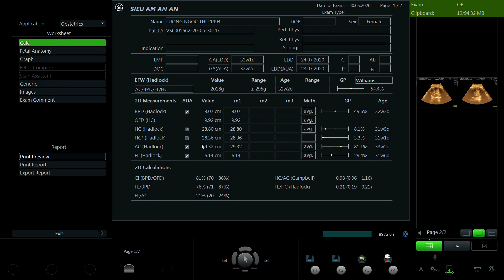LƯƠNG NGỌC THU